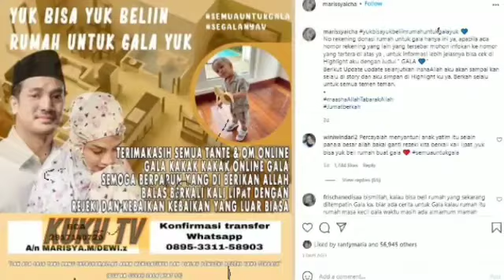DODDY K4LAH TELAK! SKAKMAT H. FAISAL SAMPAI BUAT WARTAWAN HEBOH! DODDY 4NC4M BONGKAR M4K4M VANESHA!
WARTAWAN SAMPAI HEBOH!!
K4LAH TELAK DI DEPAN HAKIM! DODDY BERKILAH 4NC4M P1ND4HKAN M4K4M VANESHA! H. FAISAL PASANG BADAN!!